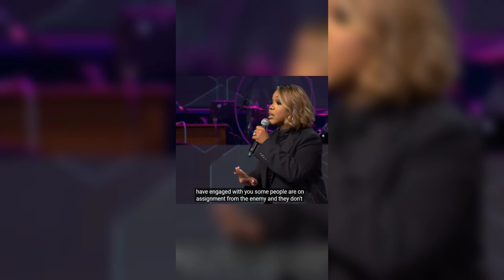STAY IN YOUR LANE -SARAH JAKES ROBERTS || MY FAVORITE PART| MINISTRATION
My favourite part of the latest sermon by Sarah Jake Roberts - Stay in Your Lane.

My Take-Home
In whatever you do, find what works and stay in your lane. Do the research and discover what makes people gravitate—what makes for an easier experience—and what people are interested in. Stay where God has for you.